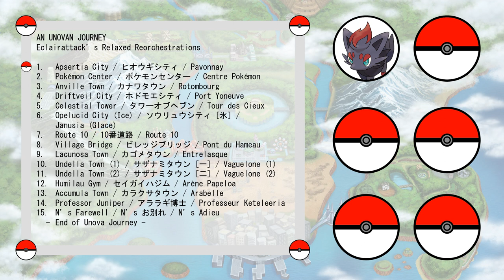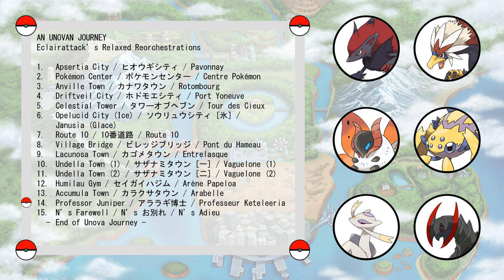Relaxing Pokemon Music (Black, White, Black 2 and White 2) - An Unova Journey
Next up on my compilation videos is a journey through Unova, specifically B2W2 Unova, which I feel was peak Pokemon. Also I hope you like my B2W2 team, I never liked the starters so I traded myself a Zorua to have as a starter instead..

TIMESTAMPS:
0:00 - Aspertia City
1:23 - Pokemon Center
2:30 - Anville Town
5:48 - Driftveil City
7:03 - Celestial Tower
9:20 - Opelucid City (Ice)
13:20 - Route 10
15:30 - Village Bridge
22:06 - Lacunosa Town
24:48 - Undella Town (1)
27:15 - Undella Town (2)
29:22 - Humilau Gym
31:52 - Accumula Town
34:15 - Professor Juniper
35:45 - N’s Farewell